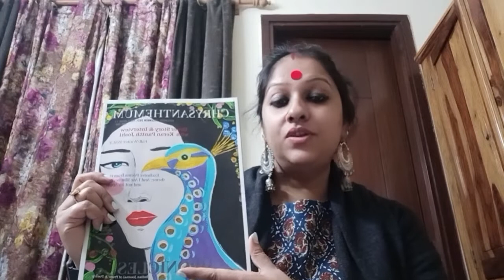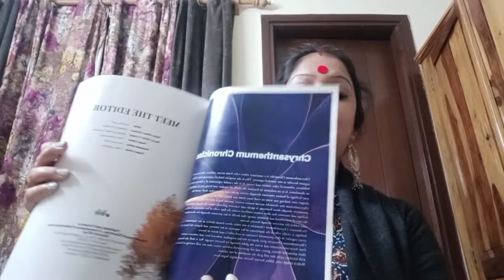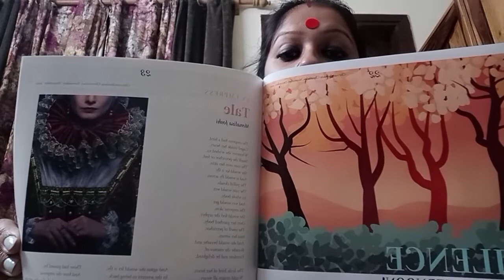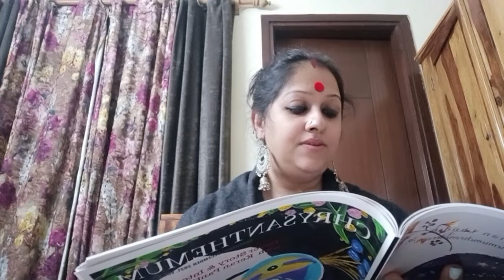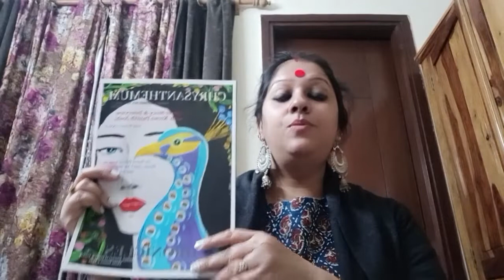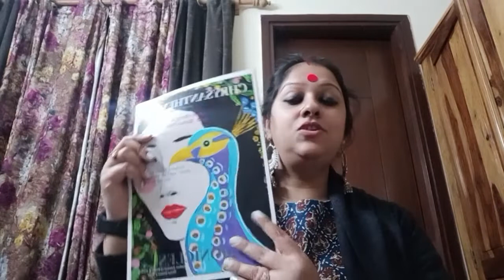A little about my Publishing House...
This video is intended to connect with authors, writers and readers out there. I hope to see some great manuscripts and book proposals pouring in through . For full guidelines of how to send in your work head to the website. Link shared below.
 We are currently looking for Indian writers as we are an Indian contemporary publishing house and our way of working is a bit different and not at all commercial. Hoping that you will head to the website and read the 'Get Published' Segment to know more about our publishing patterns.